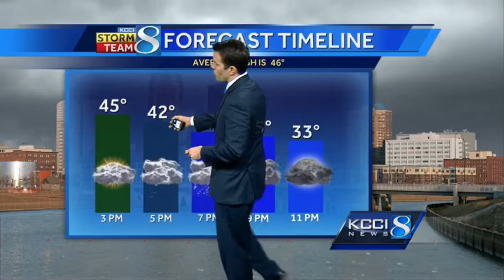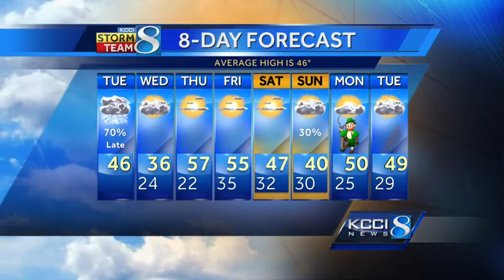KCCI noon video forecast